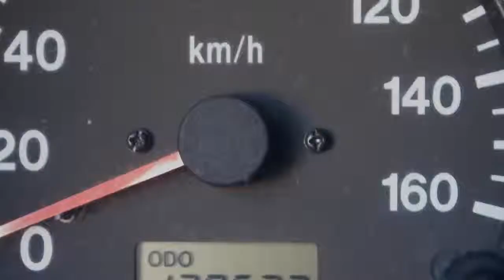Suzuki Jimny 1.3 JX 2WD Nw APK Inruil mogelijk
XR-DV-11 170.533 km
  Prijs:     € 2.748
  Merk:     Suzuki
  Model:     Jimny
  Type:     1.3 JX 2WD Nw APK Inruil mogelijk
  Carrosserievorm:     Terreinwagen (3 drs)
  Bouwjaar:     1999
  Transmissie:     handgeschakeld
  Kleur:     Geel metallic
  BTW/Marge:     marge
  Brandstof:     benzine
  Energielabel:
* Achterbank neerklapbaar
* Afneembare trekhaak
* Airbags
* Glas getint
* Metallic lak
* Mistlampen voor
* Radio voorbereiding
* Startonderbreker
* Stuurbekrachtiging
* Treeplanken
* Trekhaak

Een nette, goed rijdende auto die wordt geleverd met een nieuwe APK. AUTO HOGE EMMEN
7823 EL Emmen (wijk Emmerhout)